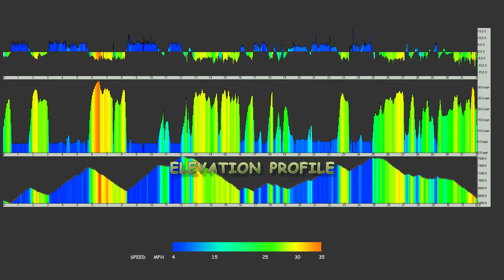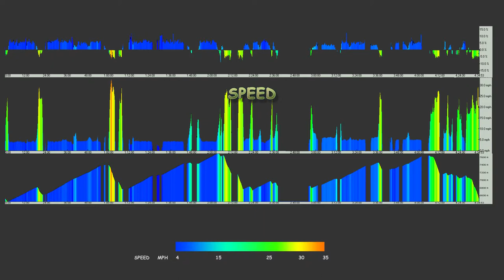Cycling Crater Lake Loop: graphic description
Graphic display of road grade, speed and elevation profile with respect to distance and time from GPS.  A supplement to video of the loop bicycle ride: